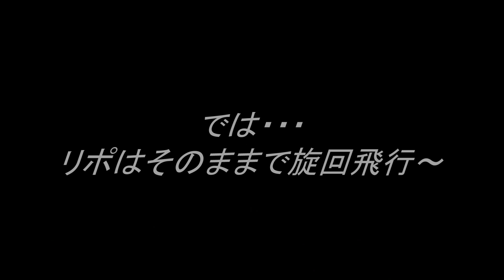SOLO PRO 180 3D.mp4